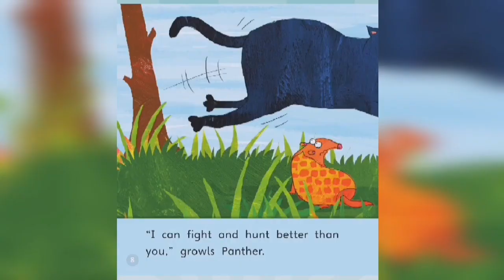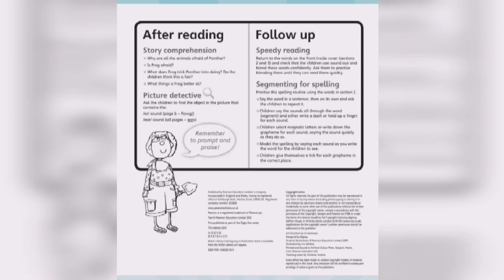Panther and frog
Written By poul shiptin
Illusstrated lee wildish